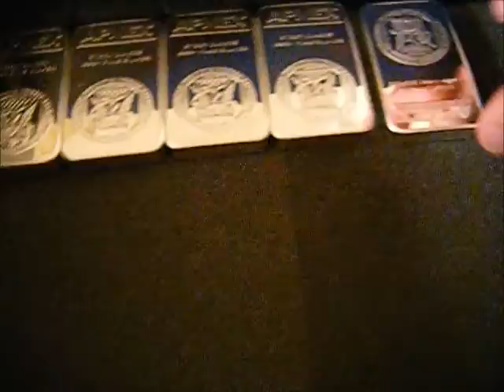The Sound Of Pure Joy .999 Silver INVEST NOW!!!